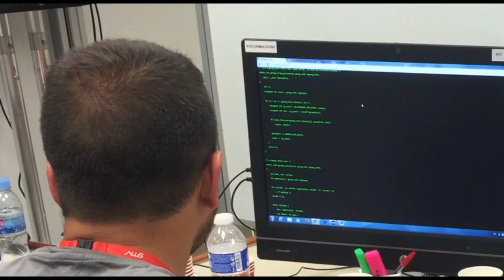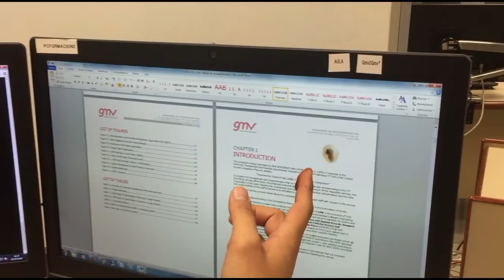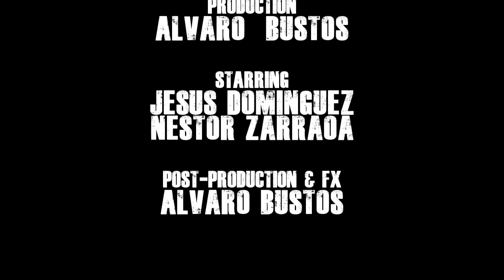Final Release - I SWF Short-Movie Competition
This short film, dealing humorously with the dread of a delivery and the nerve-wracking hours leading up to it, was the winner of GMV’s "First SWF Short-Movie Competition".

As part of GMV’s SWF (Software Factory) 5th anniversary celebration, all SWF personnel were invited to take part in a short-movie competition. 19 groups were formed and 19 films were delivered with an outstanding level of quality, imagination and humor!